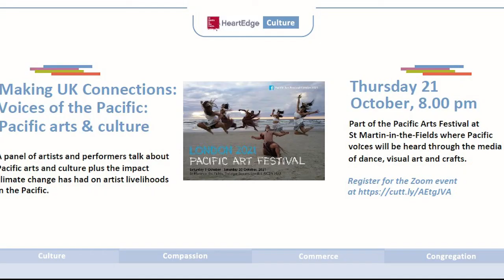Making UK Connections: Voices of the Pacific - Pacific arts and culture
A panel of artists and performers talk about Pacific arts and culture plus the impact climate change has had on artist livelihoods in the Pacific.